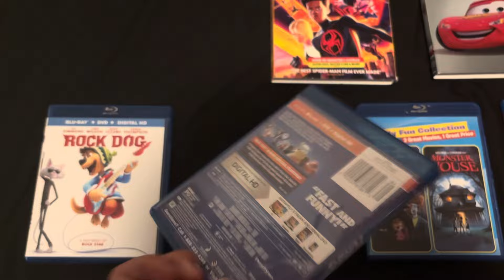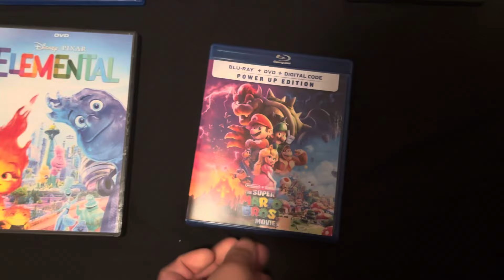Here's My Collection of Movies on DVD and Blu-Ray In My Room, Everyone!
Here's my cool collection of the movies that I got in my drawer in my room, everyone! And that I hope you guys enjoy and like/love it too!

And here are all the movie that I currently have on DVD and Blu-Ray too!:
- Cars (Disney 100 Re-Issue)
- Elemental
- Hotel Transylvania (Blu-Ray Bundle with Monster House)
- Rock Dog
- The Super Mario Bros. Movie (Power Up Edition)
- Turbo

And the video's still inspired by my good/great friend, Daniel Napoli (aka ​⁠​⁠@DanielMovieTVVideoGame2004) and everyone else too!

And that I promise to you guys that I'll get more movies on DVD and Blu-Ray and to also include them in the upcoming next Collection of Movies on DVD and Blu-Ray video of mine someday too! And also just like with my Nintendo Switch game collection video too also!